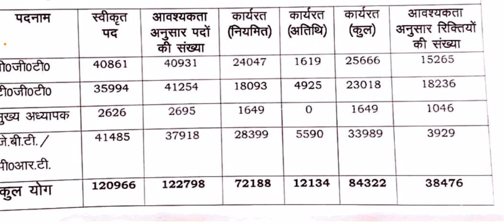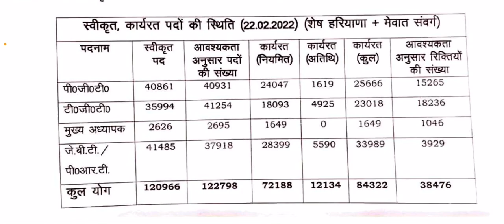हरियाणा में कुल अध्यापकों के लिए रिक्त पदों कीं शंख्या ।